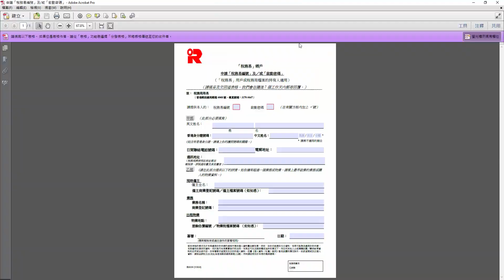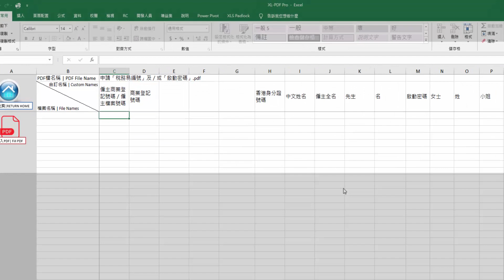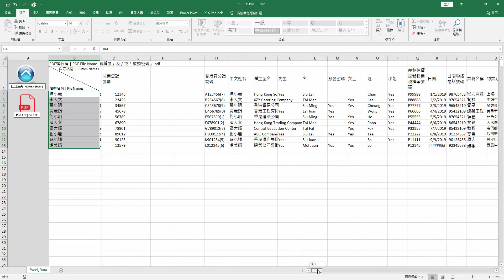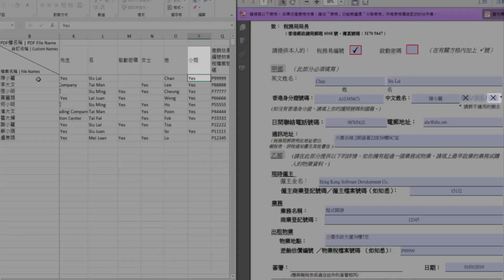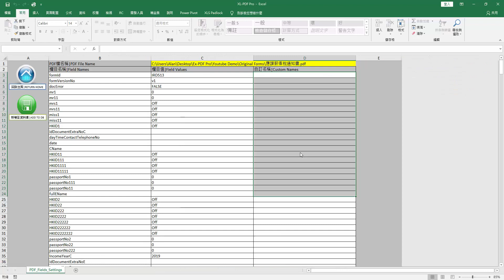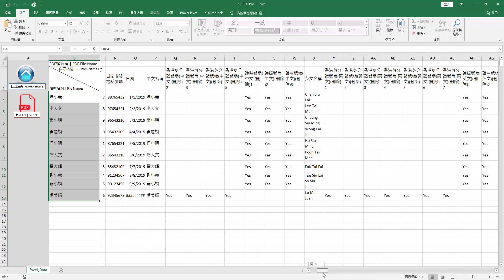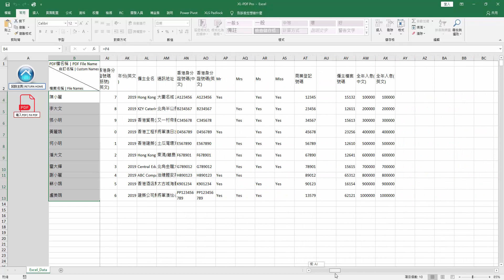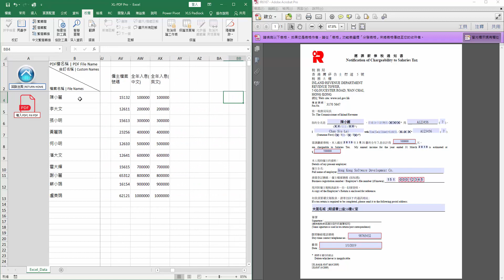XL PDF Pro (批量自動複製Excel資料到PDF文件)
✔ 自動化批量填寫PDF表格
✔ 大幅節省填寫PDF表格成本
✔ 減低資料錯誤輸入

Jobsautomation Business Software Solution Co. Ltd.